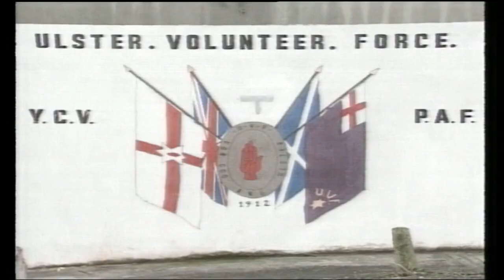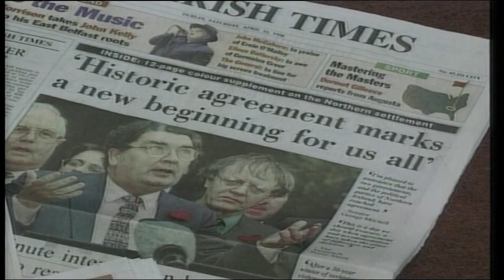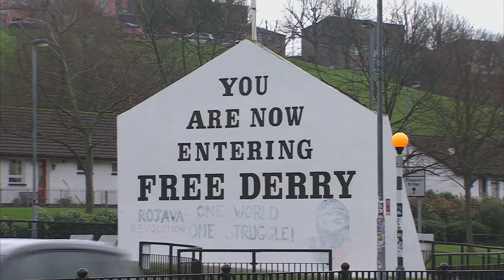Explained: The Good Friday Agreement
The Good Friday Agreement was signed 25 years ago. It was a deal based on the idea of co-operation between communities in Northern Ireland.

Its aim was to help bring an end to a period of conflict and violence in the North called the Troubles.

Here, RTÉ’s news2day programme for children explains what it's all about.